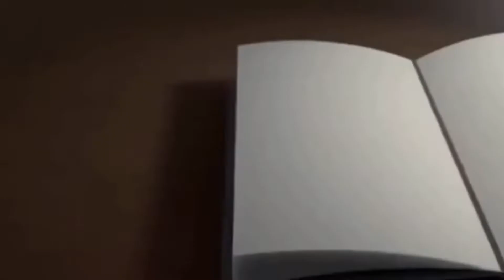Cómo escuchar la voz de Dioa